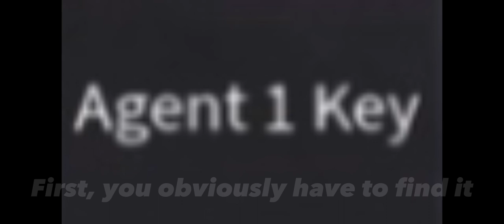What does AGENT 1 KEY do in “THE STORAGE”?